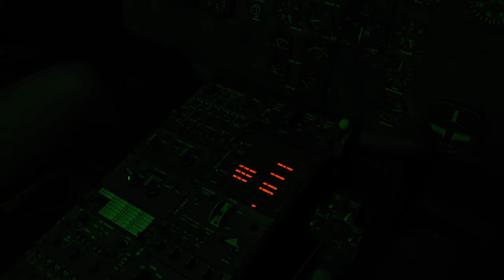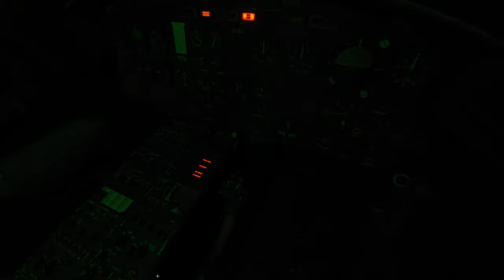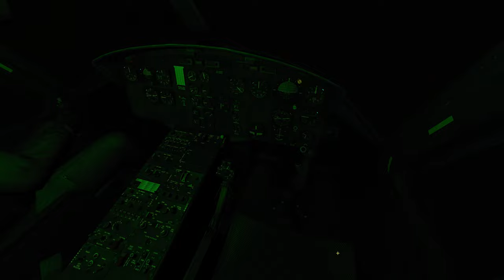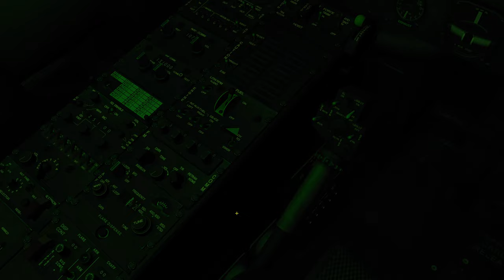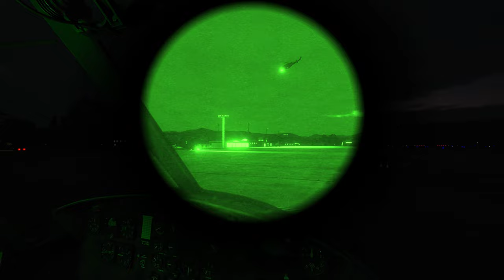DCS 2.9 Worlds Apart - Spring 2025 Campaign Mission 04 (Full ver. 1/2)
T i t l e:
Worlds Apart Spring 2025
04. OVERWATCH

System:
AMD Ryzen™ 7 7800X3D
RTX 4070Ti
Naturalpoint TrackIR5